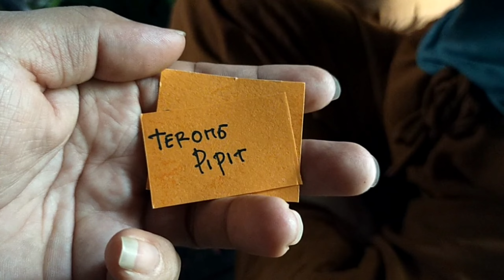Gadis Dayak || Masak Terong Pipit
Terong Pipit adalah salah satu jenis sayuran ladang yang biasanya tumbuh di ladang masyarakat suku dayak. Terong Pipit memiliki rasa asam yang biasanya akan dangan cocok apabila dimasak sebagai campuran ikan. Namun dalam video masakan gadis dayak kali ini cukup dimasak tumis saja. Nela gadis dayak mendapatkan undian memasak terong pipit.